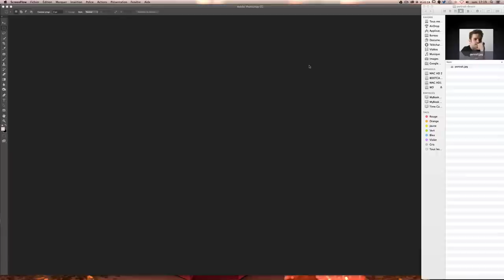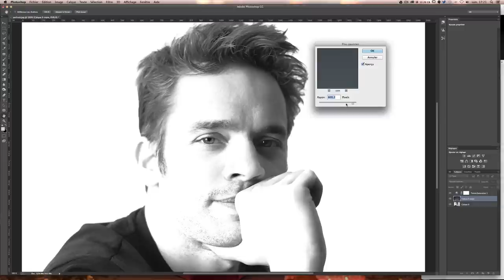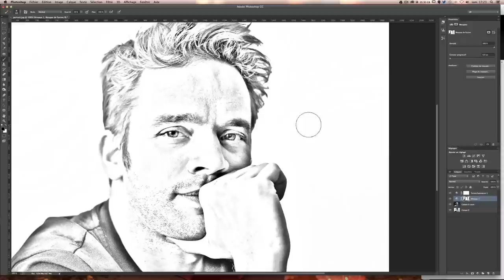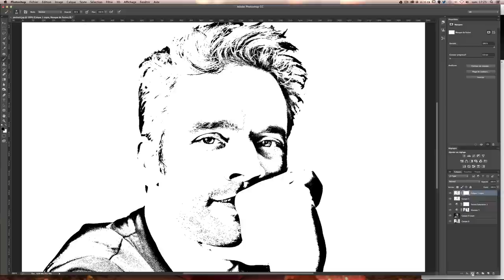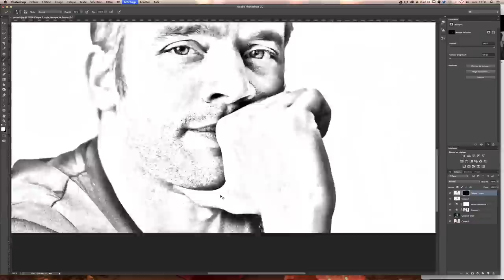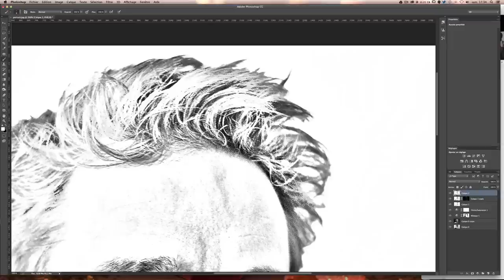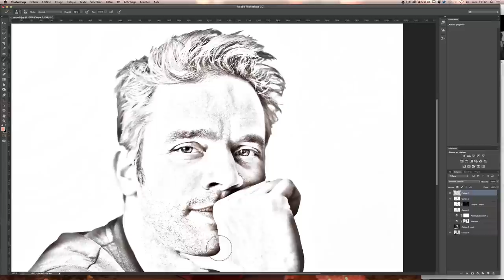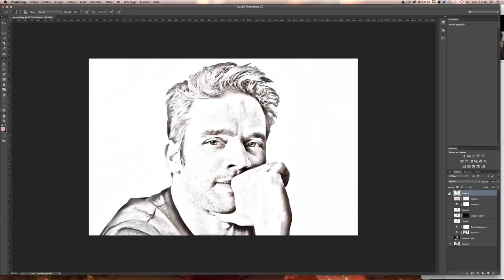[TUTO] EFFET DESSIN CRAYON SUR PHOTO AVEC PHOTOSHOP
Tutoriel Photoshop en français pour t'apprendre à transformer une photo en dessin avec effet crayon à papier / fusain. A voir aussi : 5 astuces pour dessiner un logo et Le nombre d'or, la règle ultime pour vos logos

Dans ce tutoriel vidéo Photoshop gratuit en Français, nous allons apprendre à transformer une photo en dessin (ou un portrait) afin de lui donner un effet crayon papier.

Au programme de ce tuto, nous allons apprendre à :

- Jouer avec la saturation de l'image
- Jouer avec les niveaux de l'image
- Passer un calque en négatif
- Utiliser le flou gaussien de Photoshop
- Utiliser le seuil de Photoshop
- Donner un effet sanguine au dessin

Ce tuto peut être suivi à partir de la version CS6 de Photoshop. Si vous avez aimé ce tuto, nous serions ravis de vous lire dans l'onglet commentaires. Bonne transformation :)